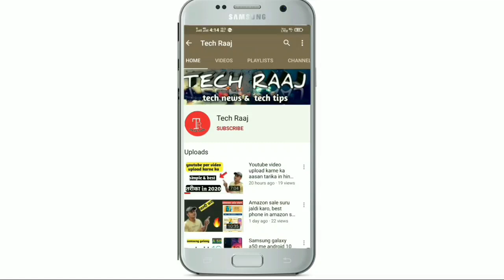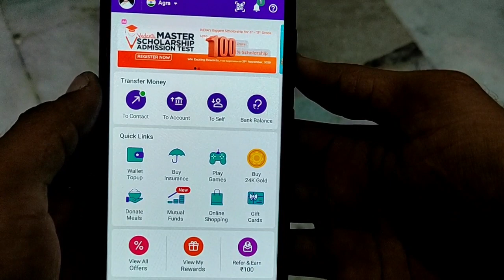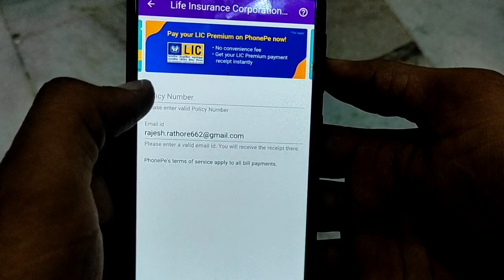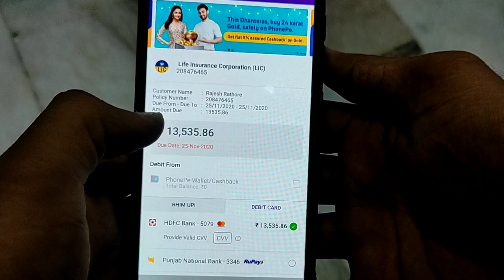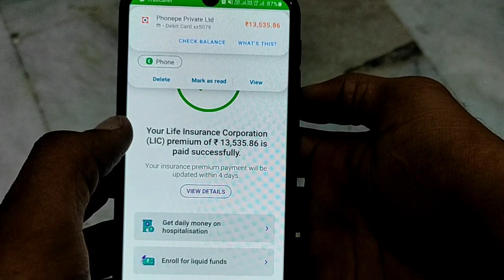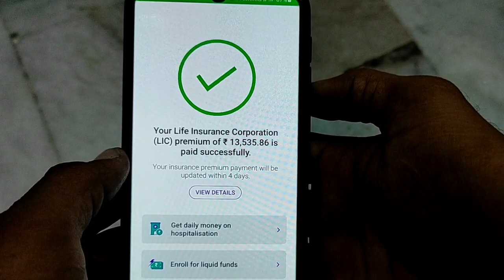How To Pay LIC Premium Through Phonepe in 2020, LIC की क़िस्त घर बैठे Online कैसे भरें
dosto es video me . maine bataya h ki kaise aap apne LIC premium ki kist apne mobile se ghar baithe bhar sakte ho sirf kuc hi second ke ander